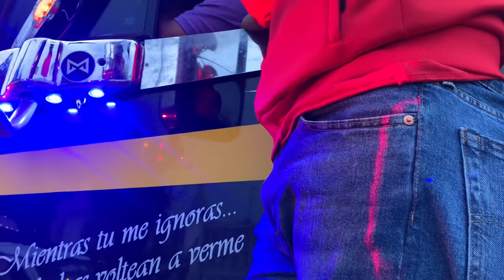Desfile nunca Antes Visto en Xela | Guatemala